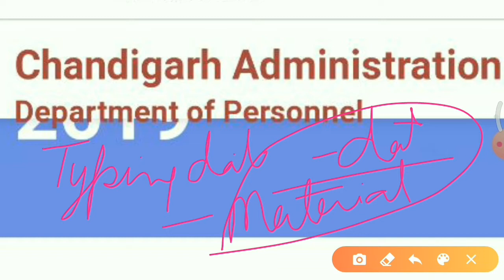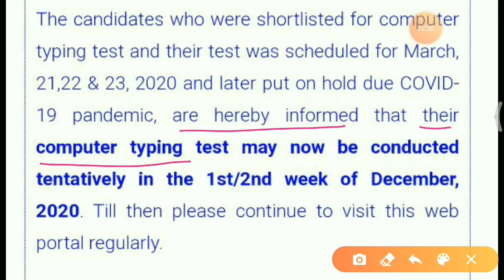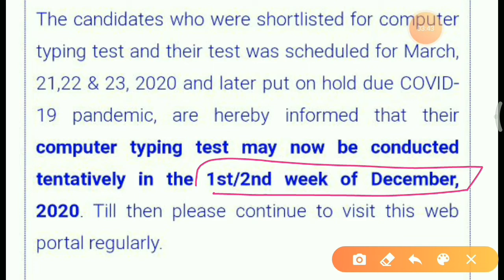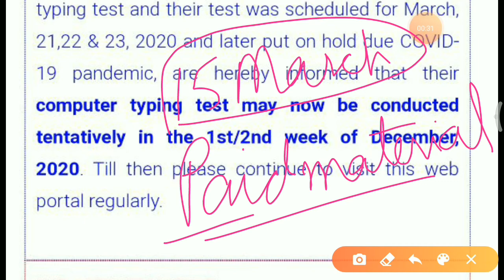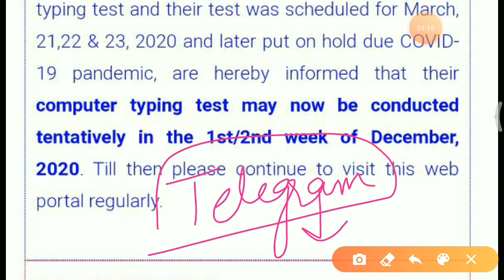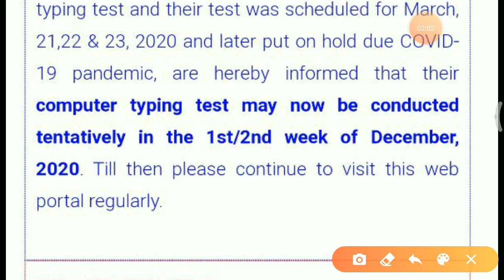CHANDIGARH ADMINISTRATION // TYPING DATES ANNOUNCED // TYPING MATERIAL // BEH CLASSES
Chandigarh administration typing test dates announced
Hey guys, This is our next video regarding typing test dates of Chandigarh administration .

Like our FB page, join telegram channel, link is given below

Follow our chhanel for live classes of maths , reasoning nd all subjects.